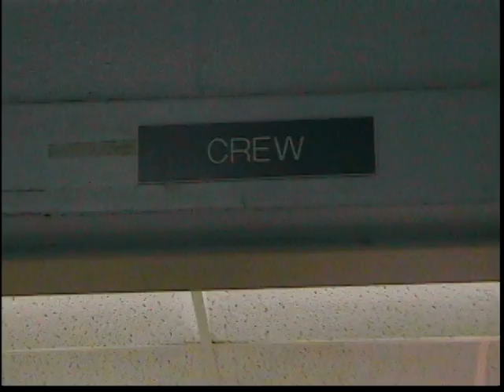Teacher of the Year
Mrs. Crew, district teacher of the year trains for state.  Copyright J-Wal's Strong Arms Productions (Built Ford Tuff) 2007.